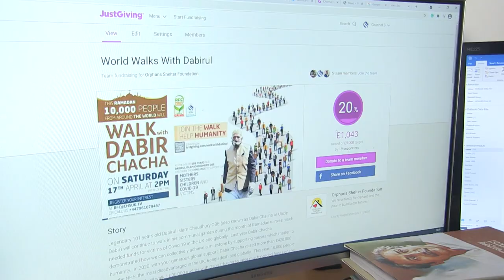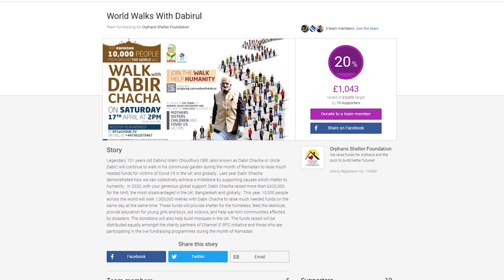Walk With Dabir Chacha CHANNEL S NEWS